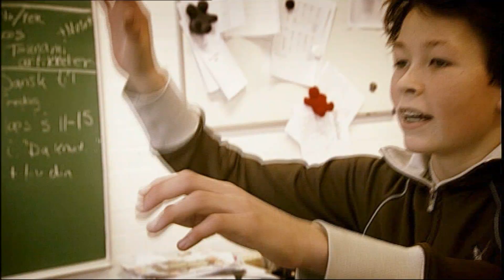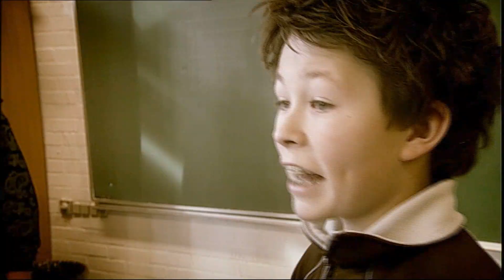Hvordan siger du fra?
og hvornår er man en medløber?